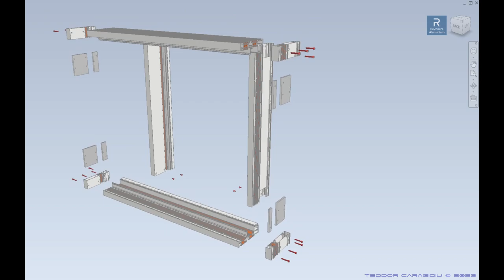Reynaers Aluminium - MasterPatio Custom assembly for embedded frame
Assembly of the Master Patio outer frame, without exterior access, for embedded installation